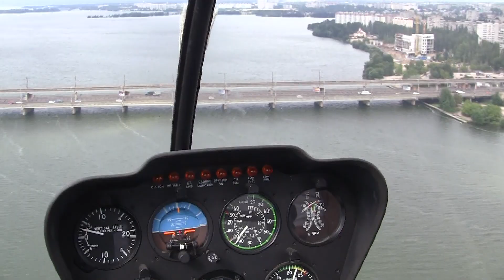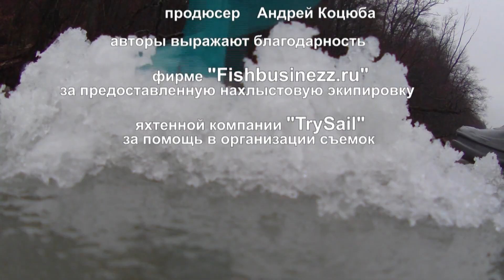Один на реке. Сезон 2. Мои путешествия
«Один на реке». Россия, 2012 г. (16+) Эксклюзивный проект от телеканала «Охотник и рыболов» - первое рыболовное реалити-шоу «Один на реке».   Роман Шкловский - ведущий, он же оператор, режиссёр и главное действующее лицо отправляется в рыболовное путешествие по реке. Он совершенно один. У него нет помощников, только лодка, палатка, удочка и две камеры. Ему приходится самому выстраивать планы, и снимать с двух точек. Что его может ждать в пути? Конечно увлекательное рыболовное приключение! Охотник и рыболов — это увлекательное путешествие в мир древних инстинктов и навыков, в мир приключений и ярких эмоций. Следуйте за нами подальше от городов, в удаленные дикие места и почувствуйте гордость, которую всегда испытывали наши предки, возвращаясь домой с добычей в руках.